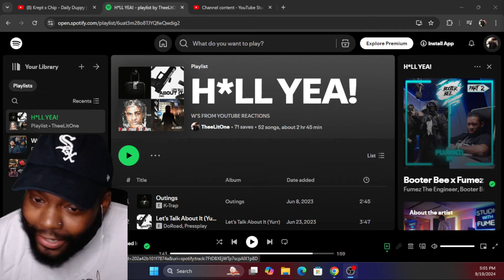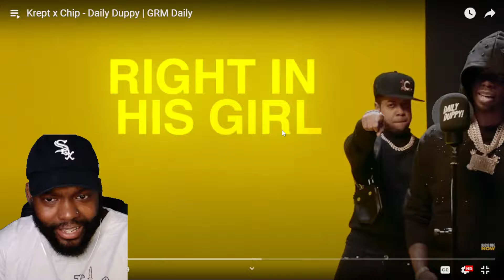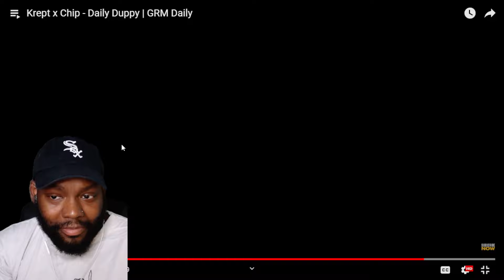Krept x Chip - Daily Duppy CHICAGO DUDES REACTION